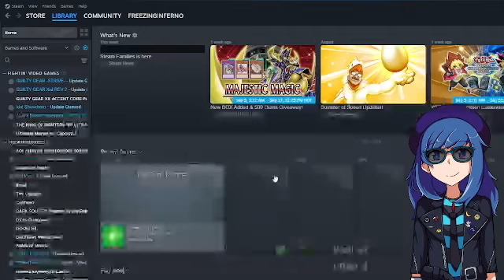Monday Night Frezno: Fields Of Mistria Session #5 [9/16/2024]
Fun with fanart, taking my wooing of Juniper as far as it will go, and just a whole bunch of madcap shit on the farm this time.